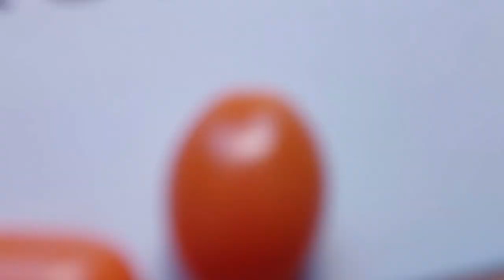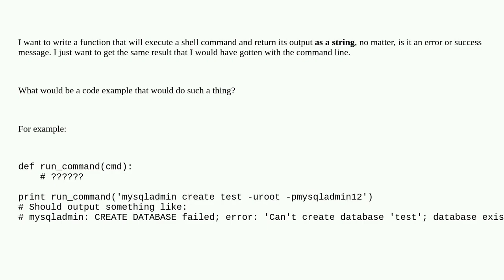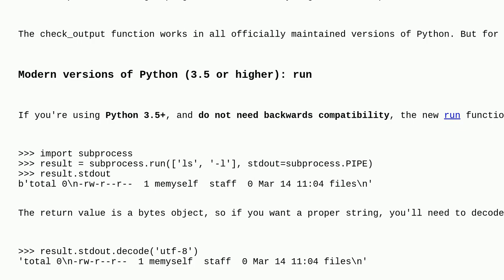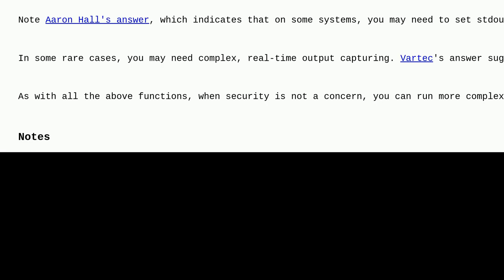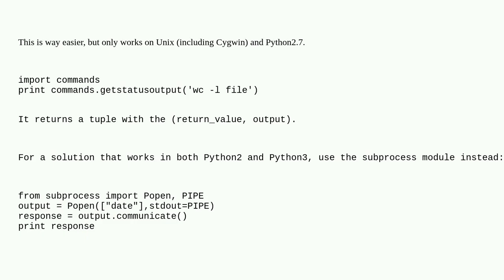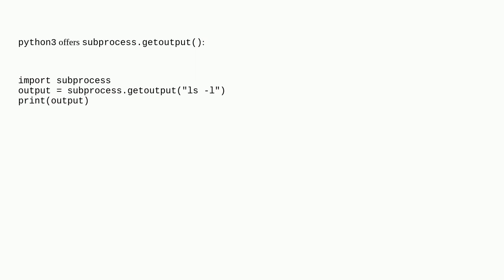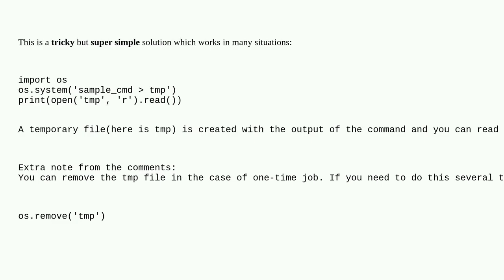Running shell command and capturing the output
A special thanks goes out to the community

  shell python subprocess